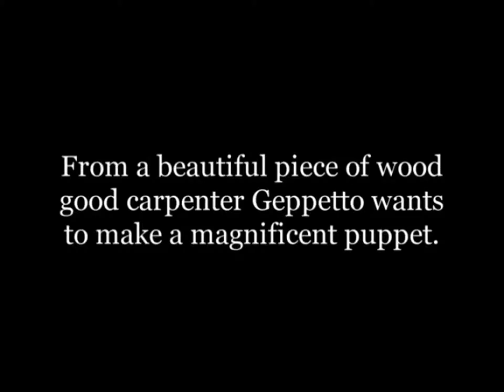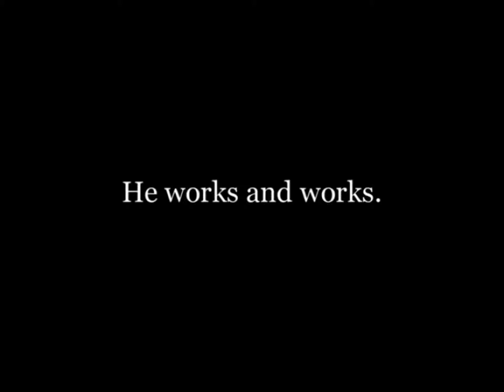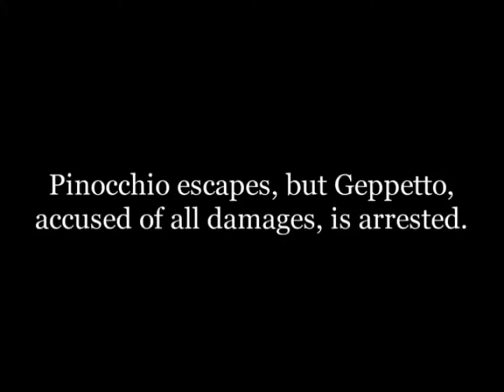Pinocchio 1911 Piñoncito, aventuras de un titere - World's 1st Film Version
Giulio Antamoro

Giulio Cesare Antamoro, conosciuto anche come Gant (Roma, 1º luglio 1877 – Roma, 8 dicembre 1945), è stato un regista italiano.

Carlo Lorenzini (Florencia, Italia, 24 de noviembre de 1826 - id. 26 de octubre de 1890), más conocido como Carlo Collodi, o sólo Collodi, fue un periodista y escritor italiano, conocido especialmente por su novela Las aventuras de Pinocho.